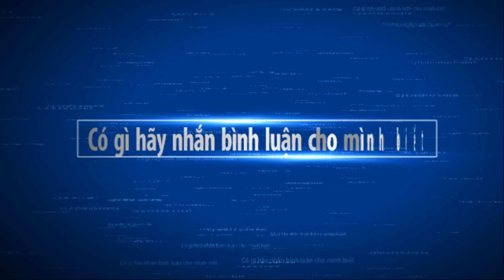Beautiful bonsai works in malaysia part 3